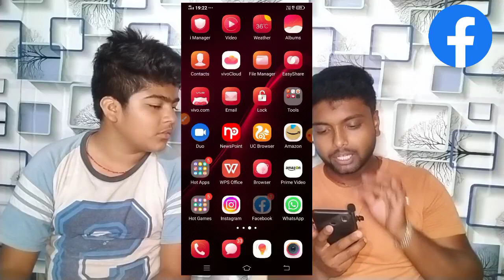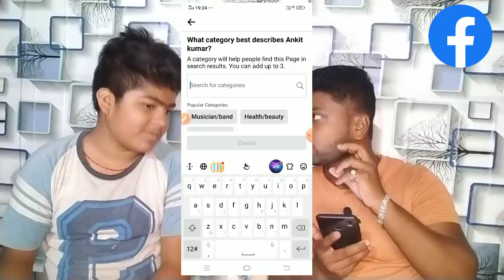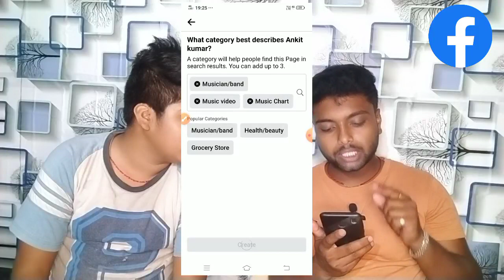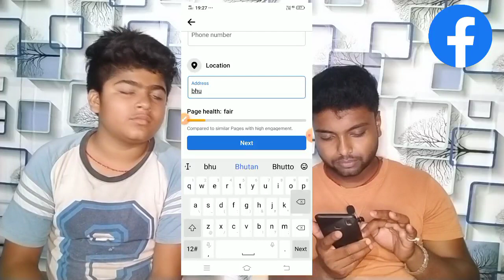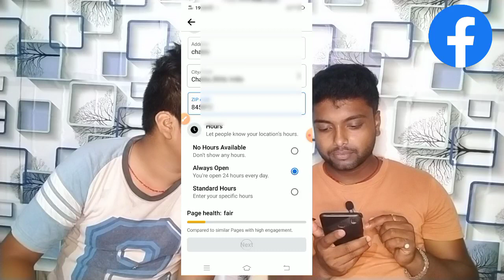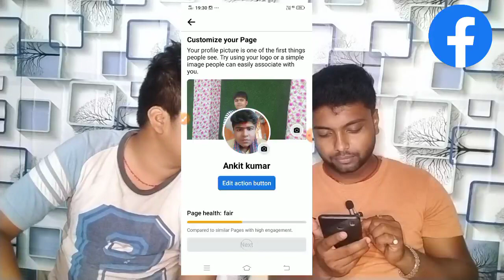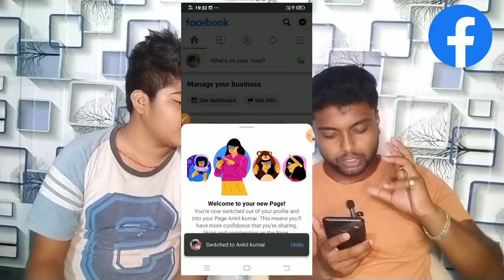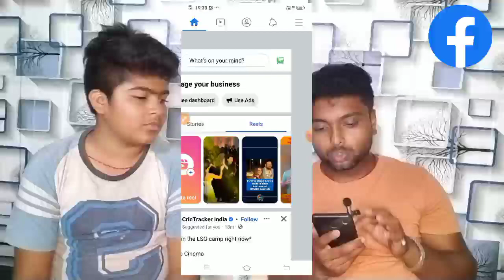फेसबुक पेज बनवाने आया ये लाड़का | Facebook page Kaise banaen |How To Facebook Page Create